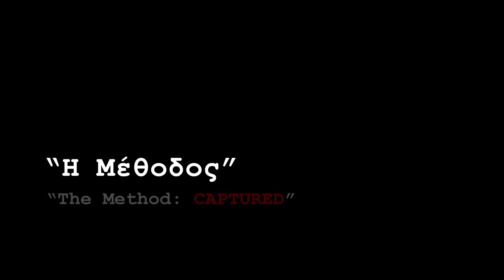The Method: Captured / Charis Gioulatos 2017 / Greece